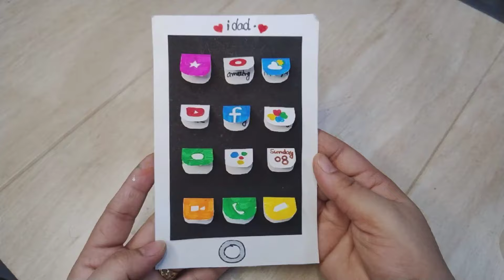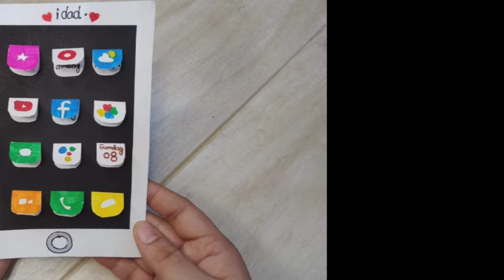2 UNIQUE Father's day card design ideas 2024 | Handmade Gift Cards for Dad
2 UNIQUE and BEAUTIFUL Father's greeting card ideas to make at home.

It is not a cheap gift to give your dad but it is expensive because you gave your time for this.

Handmade cards are always special.